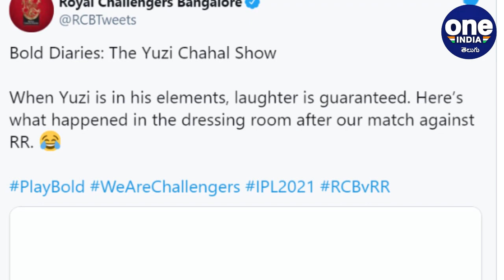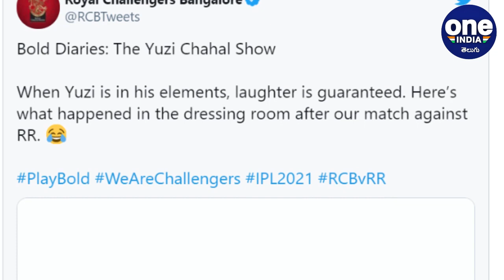IPL 2021: Maxwell Made Simple Catch Look Difficult ఈజీ క్యాచ్‌ను కావాలనే డైవ్‌ గా | Oneindia Telugu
IPL 2021: Yuzvendra Chahal Hilariously Trolls Glenn Maxwell Over Catch

ఐపీఎల్ 2021లో రాయ‌ల్ చాలెంజ‌ర్స్ బెంగ‌ళూరు మాంచి ఊపు మీద ఉంది. గురువారం రాత్రి రాజ‌స్థాన్‌ రాయల్స్‌పై 10 వికెట్లతో గెలిచిన త‌ర్వాత డ్రెస్సింగ్ రూమ్‌లో మణికట్టు స్పిన్న‌ర్ య‌జువేంద్ర చహ‌ల్ చేసిన ఓ వీడియో ఇప్పుడు సోష‌ల్ మీడియాలో వైర‌ల్‌గా మారింది. స్టార్ ఆల్‌రౌండర్‌ గ్లెన్ మ్యాక్స్‌వెల్‌ను ల‌క్ష్యంగా చేసుకొని చహ‌ల్ ఈ ఫ‌న్నీ వీడియో చేశాడు. అంతేకాదు అతడిపై ఫన్నీ కామెంట్స్‌ కూడా చేశాడు.